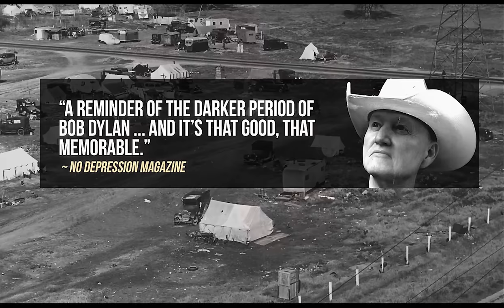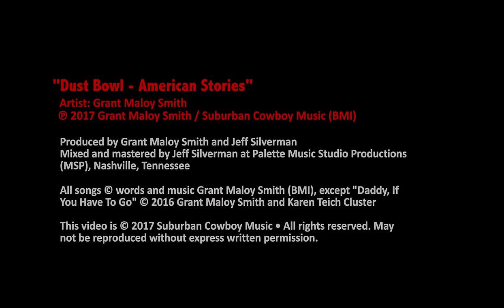Dust Bowl Trailer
Take a musical trip back in time, to the Great Plains of the 1930s, when the prairie was wracked with enormous dust storms, combined with the Great Depression. Grant Maloy Smith evokes the strength and bravery of ordinary folks who survived those days, in an American Roots album that critics are calling “A heartland masterpiece … lyrics and music as potent as Woody Guthrie … sent chills down my spine … Bound to become a classic…A reminder of the darker period of Bob Dylan — and it’s that good; that memorable.”